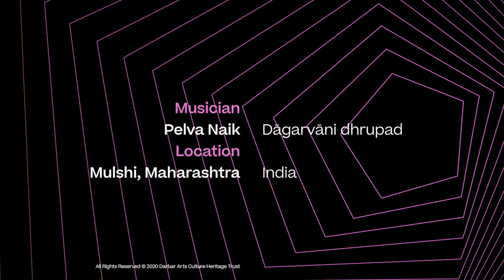Who said Dhrupad is boring - Check out Raag Jog by Pelva Naik | Indian Classical Music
Pelva Naik’s Dhrupad rendition in Raag Jog will take you on a promising journey of this ancient musical tradition of India. Dhrupad precedes the birth of Khayal in Hindustani Classical music and she is by far, the best exponent in her generation. Enjoy this special excerpt from a rare Raga of the North Indian Classical music repertoire.

An ancient format of Indian Classical music, a young, dazzling artist from the contemporary generation and the intimate setting of a Baithak – this excerpt of Dhrupad in Raag Jog is your perfect suite of soul refuge today!

Pelva Naik is in her 30’s and yet, her poise (on and off stage) is to be reckoned with, particularly because she has chosen an art form as a medium of expression which most of her contemporaries would dismiss as antediluvian or perhaps get daunted with because of its male-dominated gamut.  However, Pelva has felt from the very beginning that singing Dhrupad was like coming home. The subtle nuances, magnified attention to detail and its systematic portrayal through typical ornamentations in the Dagarvani style are what make Dhrupad so worthy a personal medium of expression for Pelva. She believes that the moment the Tanpura starts droning, the issue of gender-role in music melts away.

Pelva was born in Ahmedabad and at the age of 17 she started her dhrupad training under the legendary Ustad Zia Fariduddin Dagar.

‘Dhrupad’ is a conjoined term derived from two Sankrit words – Dhruva and Pada. ‘Dhruva’ means the unrelenting North Star and ‘Pada’ means poetry. Here, the reference to the North Star probably was symbolic of the steadfast and uncompromising nature of the musical notes. (Anything even slightly out of frequency is considered as ‘out-of-tune’.)

Dhrupad is believed to have originated during the emergence of the Vedic civilization in India. It is the first sophisticated art form of ancient India where poetry was combined with resolute musical notes which were embellished with ornamentations and into which, meter (or a pulse) was infused for the first time. In other words, the natal chamber for the formation of a song as a composite whole to what it has developed to today may be said to be that of Dhrupad.

Pelva performs Raag Jog in this fragment. It is a derivative of the Kafi Thaat and is performed in the second quarter of the night, between 9 and 12 pm. The ascent of Raag Jog eliminates the 2nd and 6th notes. Ga (3rd note) is pure in the ascent whereas flat in the descent. Ni or the 6th note is flat in both the ascent and descent. Thus it is pentatonic and traverses in the following manner:
Sa Ga Ma Pa ni Sa..
Sa ni Pa Ma ga Sa..

The King note is Ma or 4th and the Queen note is Sa or the 1st.

In the notes of the Western scale in the key of C, these roughly correspond to C, E, F, G, B♭, C; C, B♭, G, F, E, F, E♭, C (Source: Wikipedia)

This is part of Darbar’s On Location series - an attempt to capture the essence of a Baithak in each performance, where the musician and music blend with the backdrop of a natural setting and the feeling of an intimate soiree is conveyed with the appropriate HD quality Video and audio.

Some of our Dhrupad titles include:
- The full length version of this recording is available inside our Digital Concert Hall
- Ustad Wasifuddin Dagar – Raag Khamboji
- Ustad Bahauddin Dagar – Been Recital

Musicians in this video:
Pelva Naik (Dhrupad, Vocal)